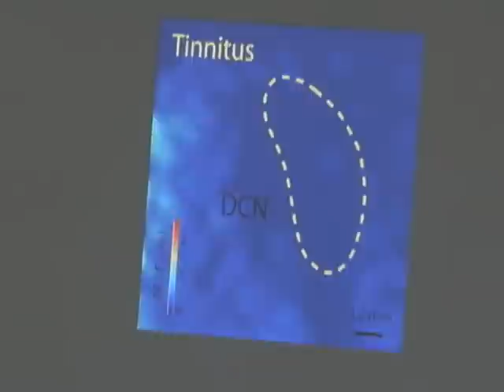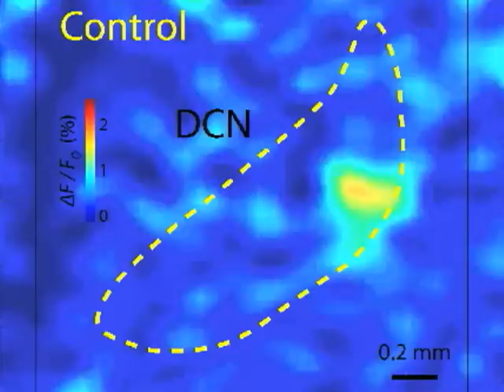Research Shows Tinnitus May Affect Brain Responses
Have you ever gone to the doctor, complaining of a loud ringing or buzzing sound that no one else seems to hear?  It may be what's called tinnitus, and while it does not matter whether you pronounce it tinn-EYE-tus or TINN-eh-tus, it can be a distressing condition.  This phantom noise affects an estimated 50 million Americans and 250 million people worldwide.  There is no cure for it.